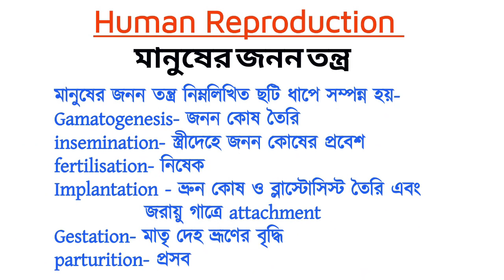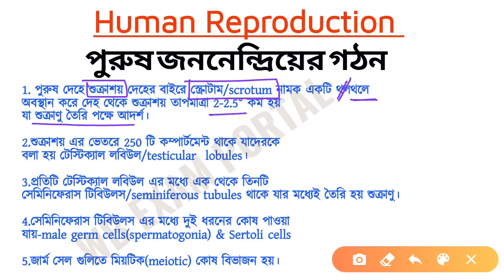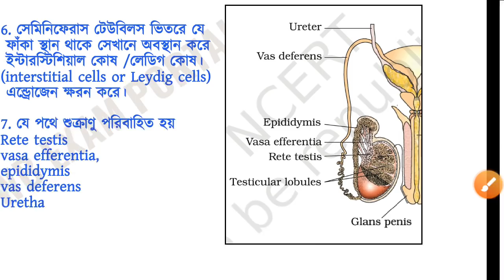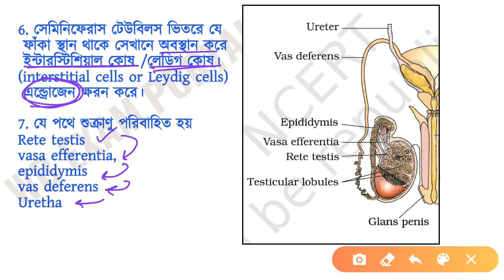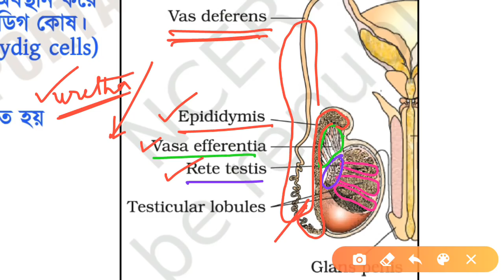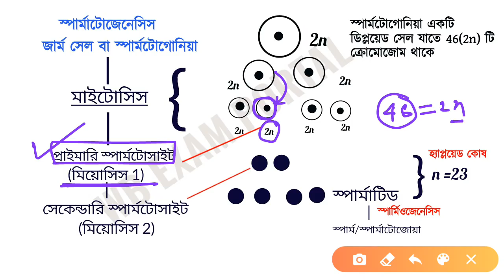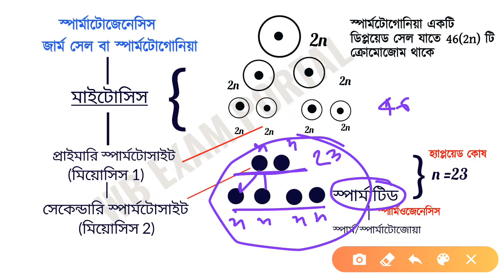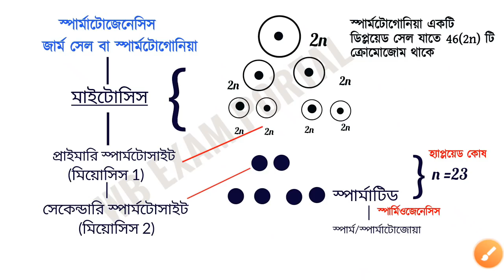মানুষের জনন তন্ত্র| PART-1 | NCERT BIOLOGY| Railway Exam Special